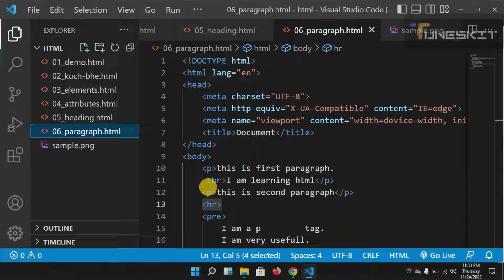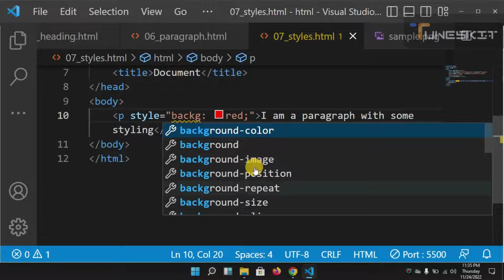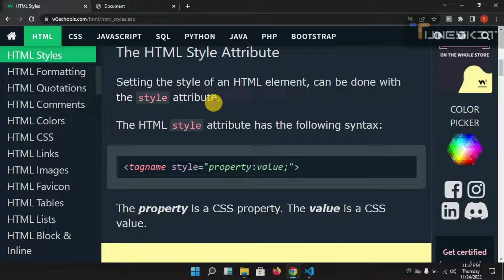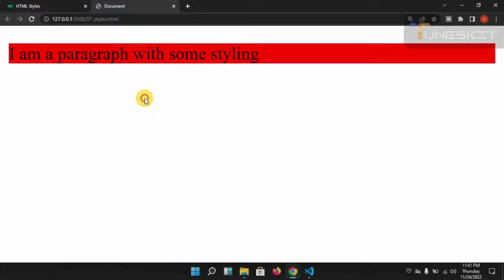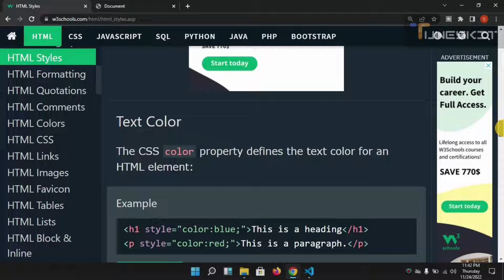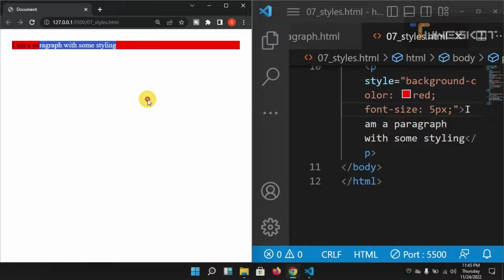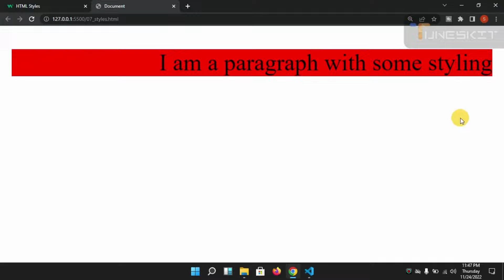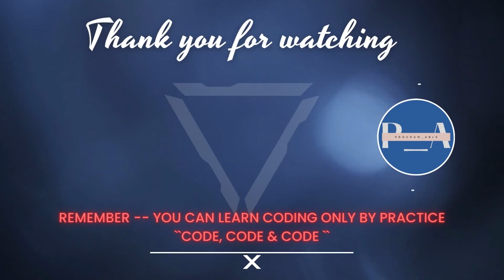Lecture_07 | HTML Styles | Basic Web Development Course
W3Schools is a school for web developers, covering all the aspects of web development. It contains all the basic tool-kits that are needed from basics to advanced .In the Basic Web Development Course we will use w3school as reference.

Hello Everyone! Today In this video you will learn about HTML styles. Best of Luck in your Programming Journey .Ask you self this question  ARE YOU PROGRAM_ABLE ???.  I really hope you find this video useful.